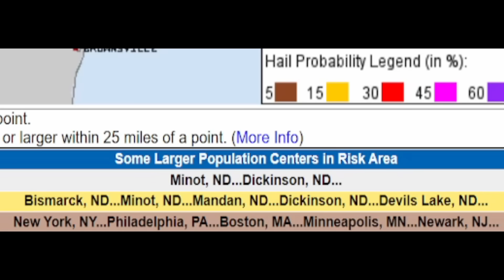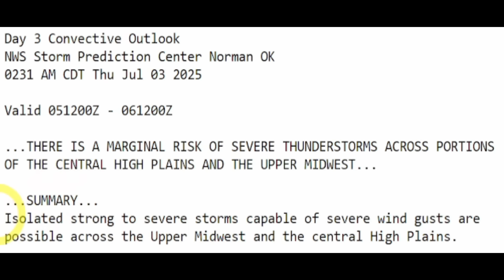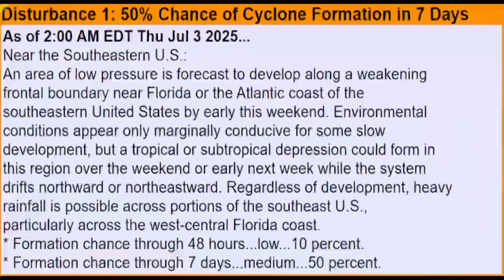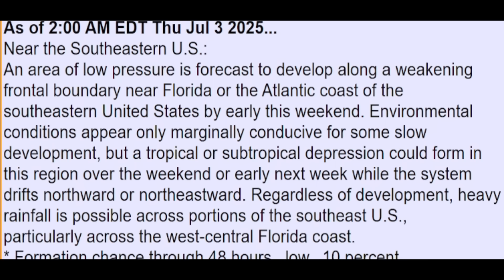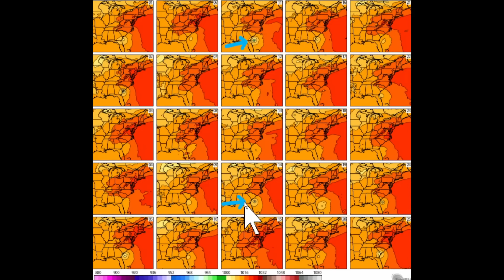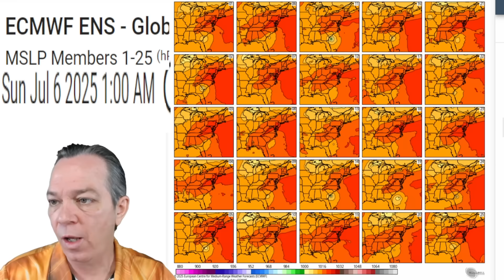Dangerous Storms Coming & A HUGE Upgrade Overnight!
We have a huge upgrade that happened overnight. Tornadoes, damaging winds & what is growing in the tropics for the East coast of the U.S.

Make sure to get the app for a lot of NEW features coming for you.

00:00 Latest update
00:59 Temperature update
02:13 Severe weather forecast, tornadoes, hail & damaging winds
08:21 Latest tropical update & special message